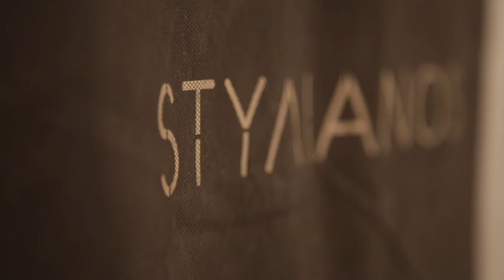Stylianos Bridal Fashion Week Zapeio 2015